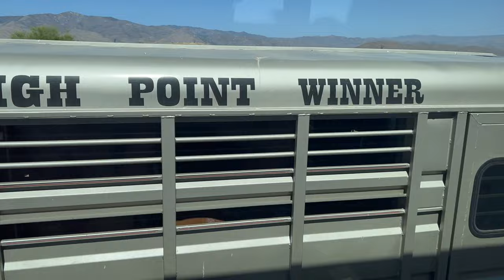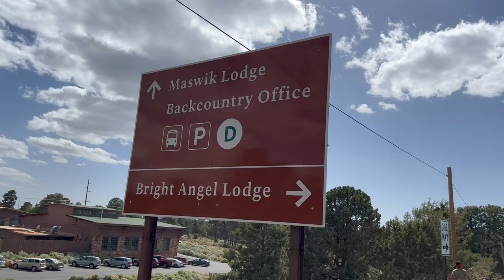[4K] Flagstaff, Arizona